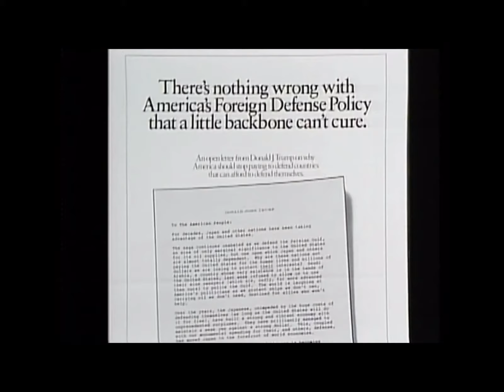Oprah Winfrey interview